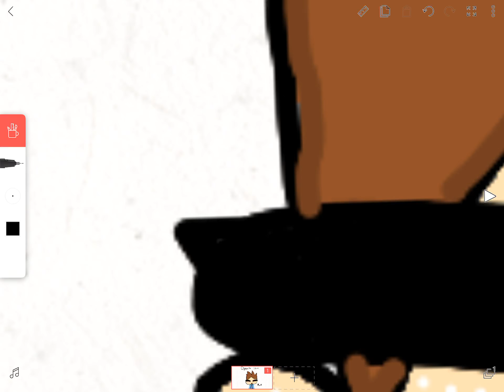Opposite Tom art